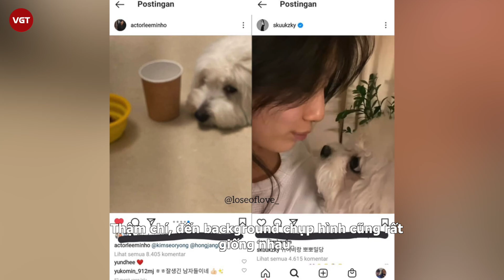Lee Min Ho - Suzy tái hợp sau 5 năm chia tay, tình tứ đưa nhau đi sự kiện?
Với fan, Lee Min Ho và Suzy luôn là một trong những cặp đôi đẹp nhất làng giải trí Hàn. Mới đây, hình ảnh 2 ngôi sao đình đám này cùng xuất hiện trong 1 bữa tiệc kín đã khiến cả châu Á xôn xao. Cụ thể trong bức ảnh Lee Min Ho chụp cùng CEO Noh Hee Young của YG Foods & Entrepreneur tại bữa tiệc vào tuần trước, Suzy được cho là đã đứng ngay sau nam tài tử này.
Chưa hết truyền thông Hàn còn đưa tin cho hay, Suzy sau đó được cho là xuất hiện trong khung hình bàn tiệc và ngồi ngay sát Lee Min Ho. CEO Noh Hee Young – nhân vật VIP trong bữa tiệc cũng theo dõi cả 2 ngôi sao này trên mạng xã hội.